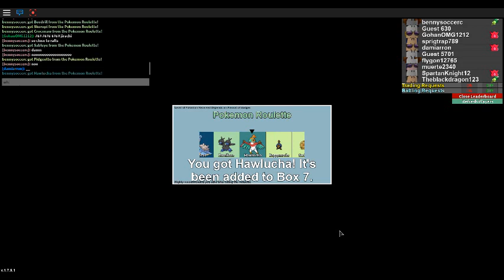THIS IS THE OLDEST VID OF ME EVER